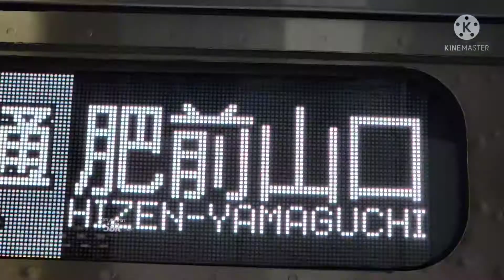【博多駅・811系・普通】811系PM2017 普通肥前山口行 発車シーン